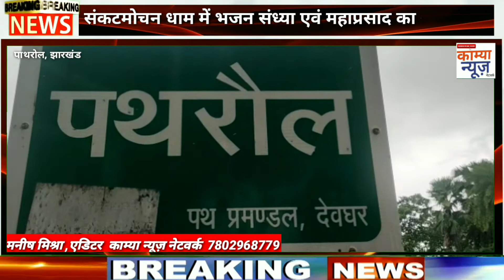संकट मोचन धाम में हर पूर्णिमा को होता है यह आयोजन,,, क्या आप जानते है??